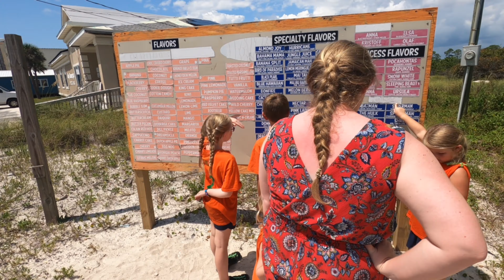Labor Day weekend (Sunday)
Sunday fun day, park, snowcones and fun in the bay!